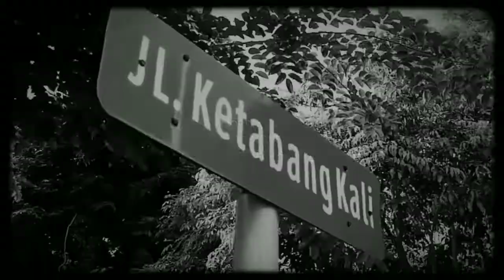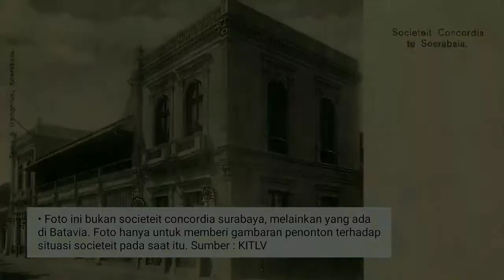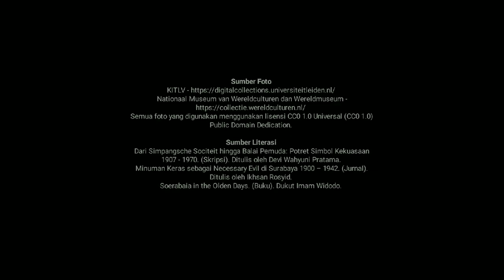Societeit Concordia dan Societeit Simpangsche Hiburan Kaum Elite di Surabaya pada Masa Kolonial